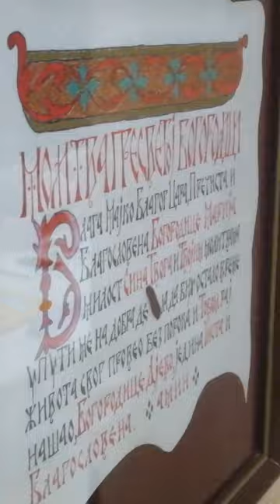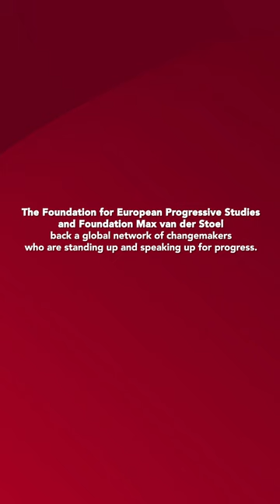Let Me Say This with Mihailo Markovic (LGBTQ rights)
Watch this video from the project Let Me Say This. This month’s theme is LGBTQ rights. Together with FEPS we support a global network of changemakers who are standing up and speaking up for progress.